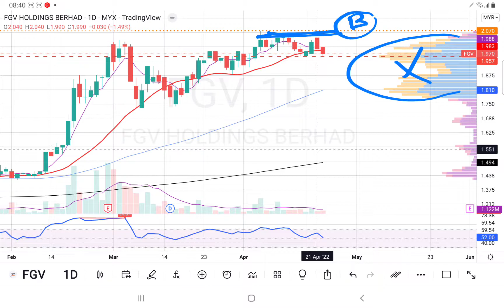24042022 FGV 正处于筹码峰头重脚轻的型态. 只有一种情况下是买入信号. 盘后技术分析.